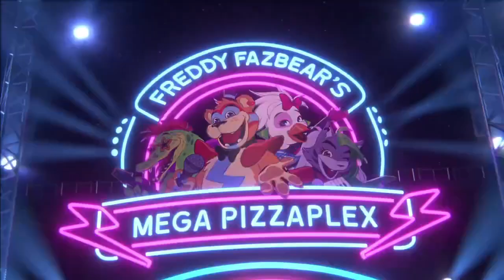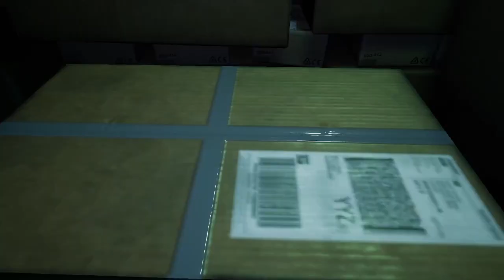Zakradlem się po tajemnie do brzucha freddiego w Five Night's at Freddys Security Breach #1